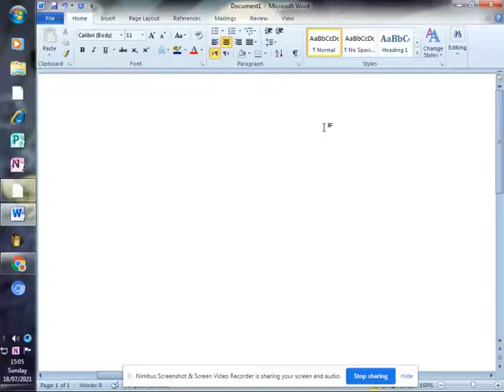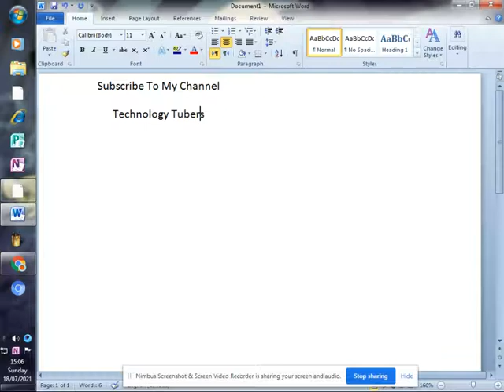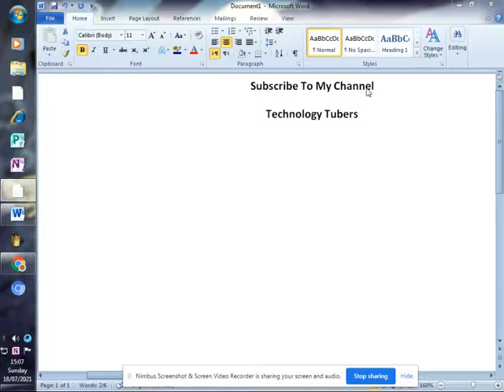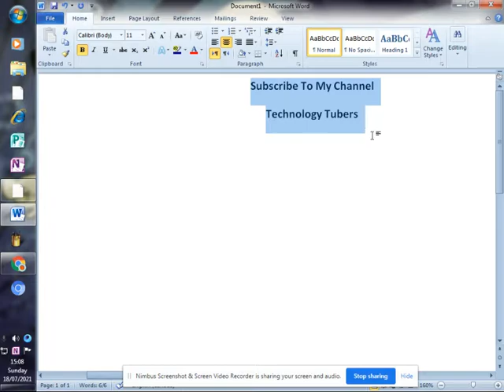Microsoft Office Word 2010 || Typing And Selecting And Formatting With Words || Technology Tubers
This is a work in the Microsoft Office Word and text making By Keyboard and formatting with text. Take Care Of Yourself Everyone. Allah Hafiz Guys.